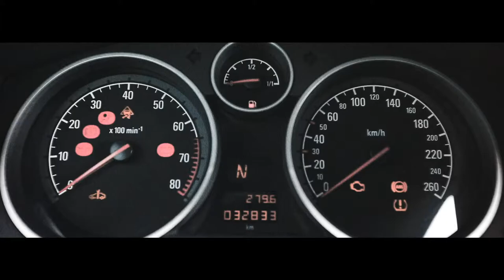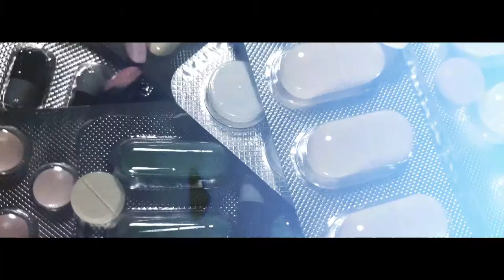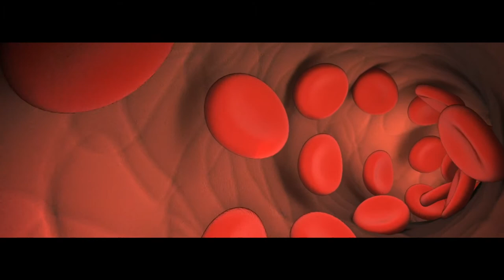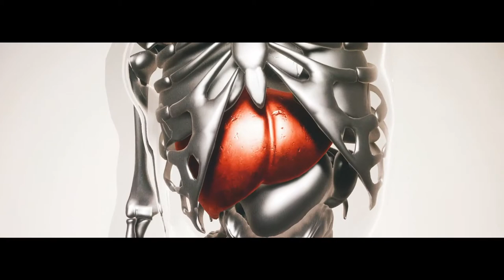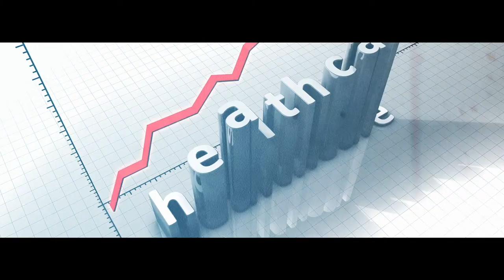What if everything is not true - Dr Ray Drury